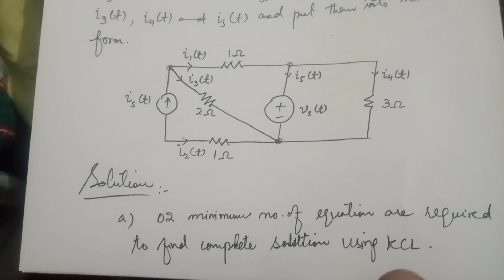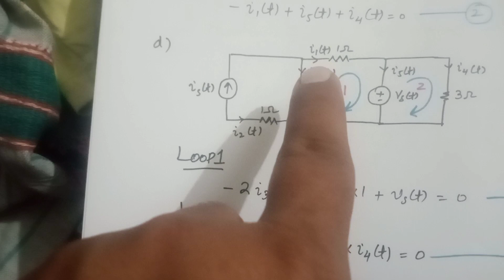P2-20 | KCL | KVL| Circuit analysis: A system approach by Russell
(a) In the circuit in Figure P2-20, what is the minimum number of KCL equations that you need to write to complete the solution?
(b) What is the minimum number of KVL equations
that you will need to write to complete the solution? (c) Write the KCL equations, using the current variables defined on the figure.
(d) Write the KVL equations in terms of the currents and v,(t) by incorporating the element relations. (e) Write the complete set of KCL and KVL equations that is sufficient to calculate i1(t), i2(t), i3(t), i4(1), and i5(t), and put them into matrix-vector form.